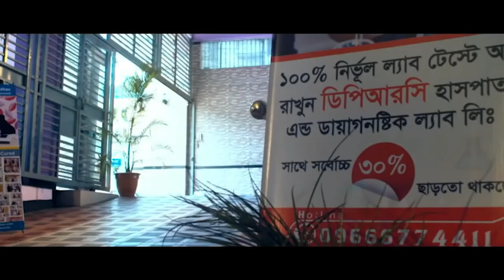Osteoarthritis Arthritis রোগী এখন পুরোপুরি সুস্থ। ডিপিআরসি তে ভর্তি হওয়ার পর আমি সুস্থ হয়েছি OA,PLID